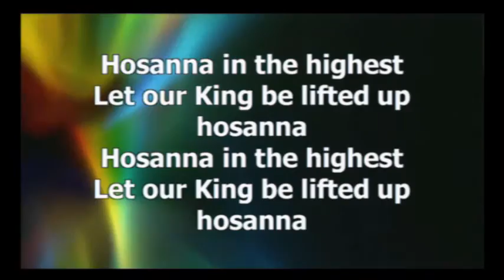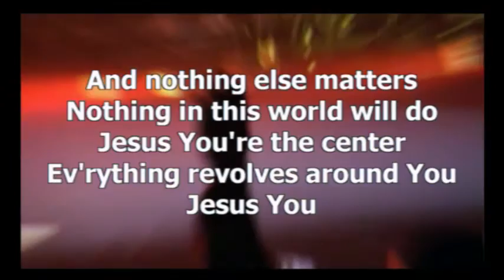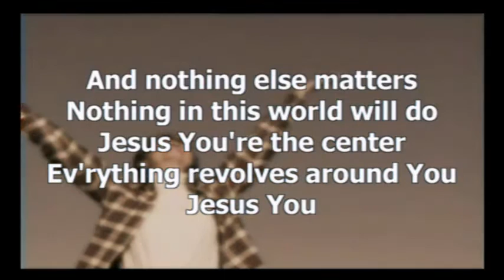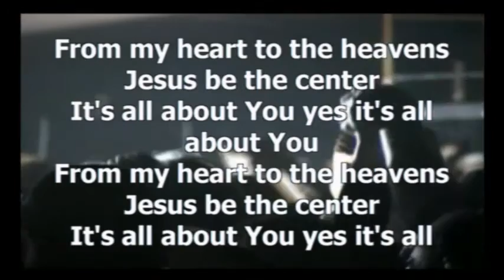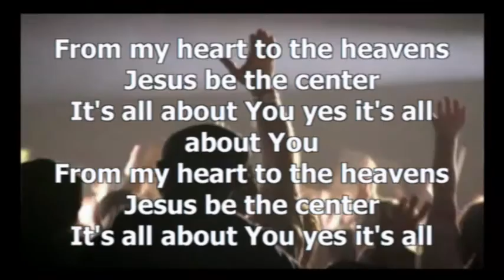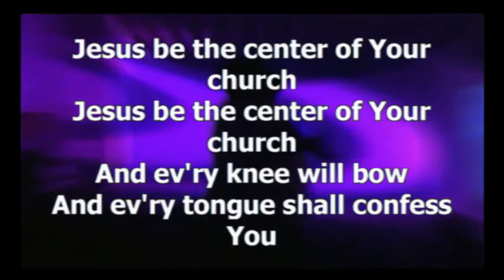24/1 Prayer Chain - Seun Ademuwagun, David & Morayo2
From 12 midnight until 2 am, the atmosphere exploded as there came down an unusual spirit of praise and worship to honor and exalt our God. This is a medley of songs!